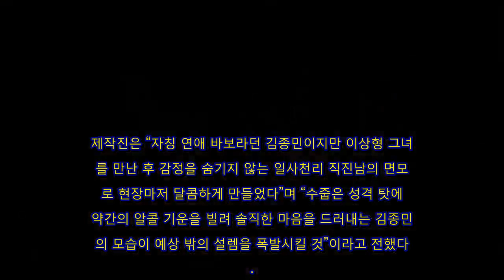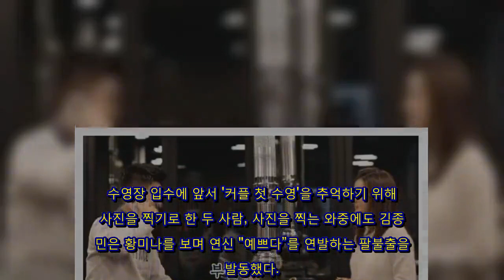'연애의 맛'김종민 ''나는 황미나가 우는 것을 보았을 때 상심했다''...그렇게해서 죄송합니다.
그녀의 눈물은 진심일까.. TV조선 연애 리얼리티프로그램 '연애의 맛'의 가수 겸
 방송인 김종민과 기상캐스터 황미나 커플이 가상과 현실
을 오가는 아찔한 연애 판타지를 시청자들에